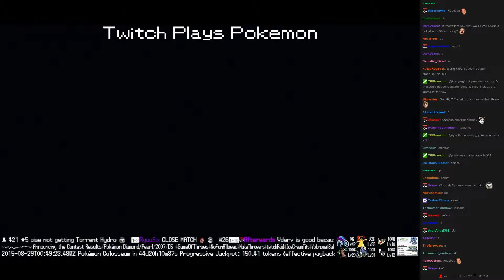Twitch Plays Pokémon Battle Revolution - Match #22006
Match #22006 [Blue: Mime Jr., Donphan, Giratina] vs [Red: Blastoise, Manaphy, Porygon]